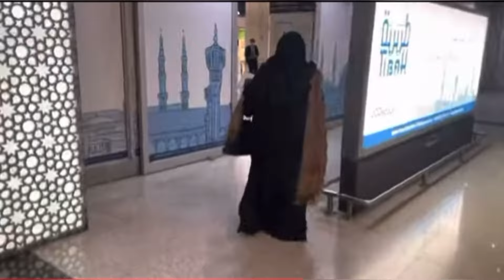Mama & Bhaya went to ???????????????????????????Karachi to Madina and Makkah via Dubai